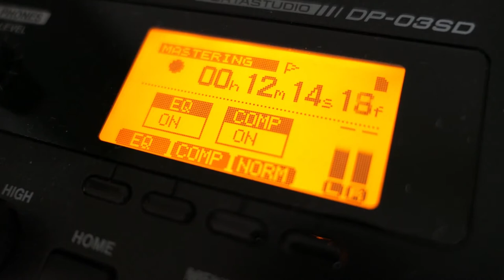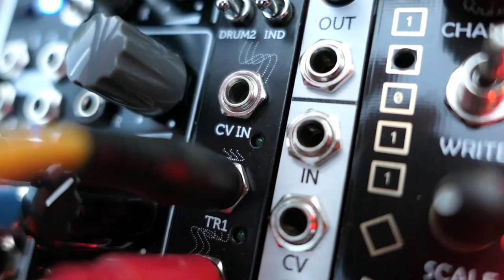Portable Eurorack ~ turing machine melody & beat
A short session with my "portable rack" (Doepfer LC3, 84hp). The melody & triggers come from the After Later Audio Alan, which is a "turing machine" module (not close to the "original" theory behind the turing machine) and its expansion modules Morcom (triggers) and Enigma (more cv's). The pitch cv's from Alan and Enigma go through a Doepfer quantizer and then to two VCOs. Triggers from Morcom go to filter envelopes, Pico Drums and the Michigan Synth Works SY0.5 (as bassdrum).

Some dissonant sounds in between, had to tune one of the VCOs...

Decided to leave the ambient sounds in.